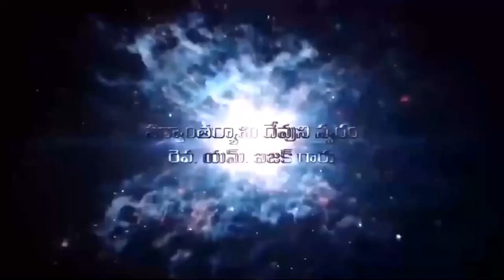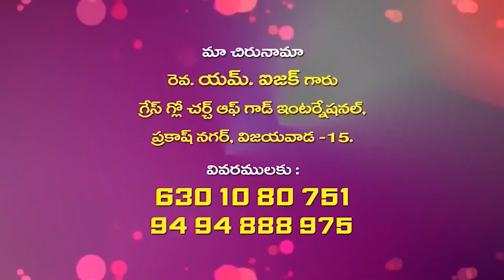25 11 23 ISSAC GARU అంశం: పరిశుద్ధాత్మ కార్యములు - 14.